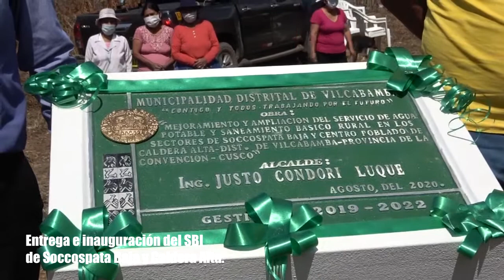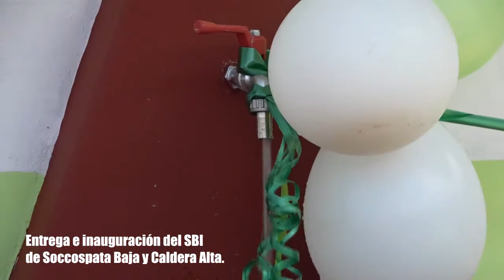INAUGURACIÓN DE SBI EN SOCCOSPATA BAJA Y CALDERA ALTA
ALCALDE: ING. JUSTO CONDORI LUQUE
REGIDORES:
DIONICIO CCOA QUISPE
PERCY TRELLES ÁLVAREZ
GRICELDA CANAL SACA
ESMIT CHICLLA LUQUE
RICHARD CACHI SEGOVIA
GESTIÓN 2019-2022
CONTIGO Y TODOS TRABAJANDO POR EL FUTURO